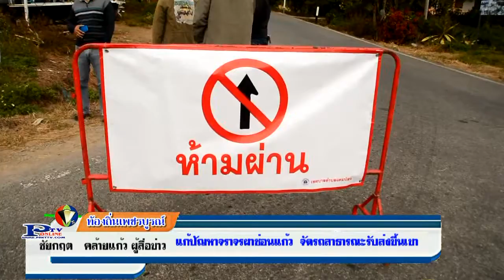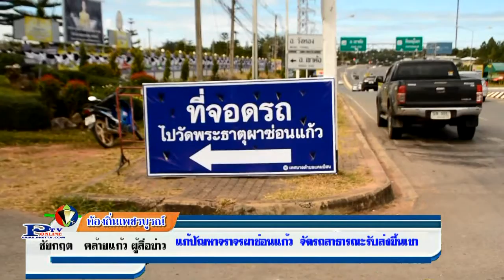20 12 59 แก้ไขปัญหาจราจรทางเข้าวัดพระธาตุผาซ่อนแก้ว